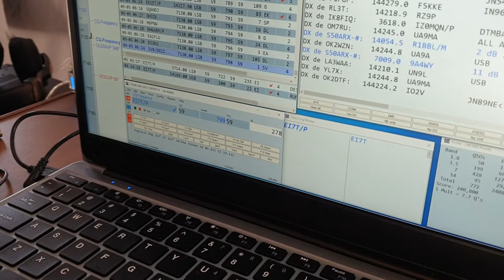RADIOAMATORI - IQ0PG/P Field Day HF SSB IARU Reg.1 2021 Memorial I0FLY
IQ0PG/P supera quota 800 collegamenti